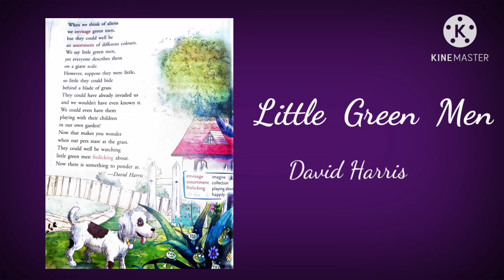Little Green Men -1